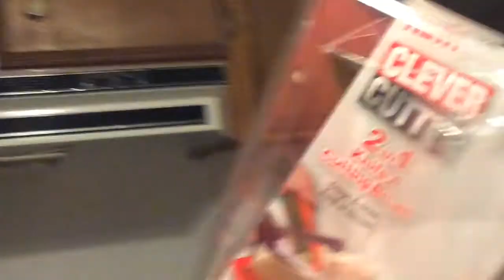Random Products Reactions | Erin